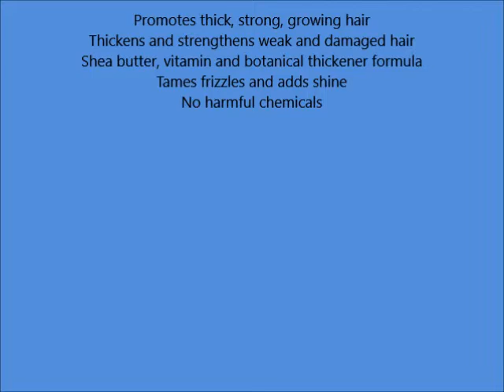Doo Gro Mega Thick Growth Oil, 4 5 Ounce